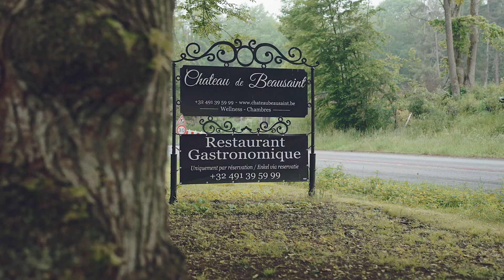Aftermovie Porsche Centre Paal GT-Tour Durbuy (Official)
The first weekend of June, Porsche Centre Paal and AB events organized a GT-Tour to Durbuy (Belgium). I was asked to make an aftermovie of this great weekend. Watch and enjoy!

I am a videographer and content creator located in Belgium.